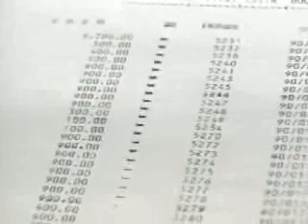提款機擺烏龍 銀行追錢願意繳回者不多